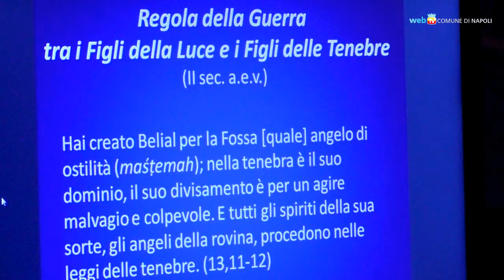A San Domenico Maggiore il fascino ambiguo di Satana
Un eccentrico convegno nel refettorio del complesso di San Domenico Maggiore (13 e 14 dicembre) esplora la figura misteriosa di Satana e la presenza del demoniaco dai primi libri della Bibbia al patto col diavolo dichiarato dal chitarrista blues Robert Johnson.